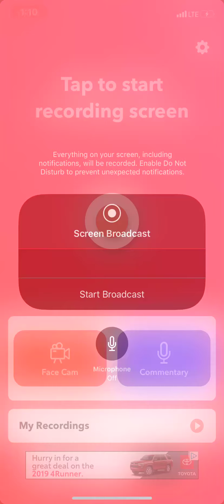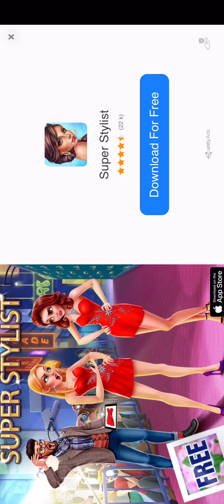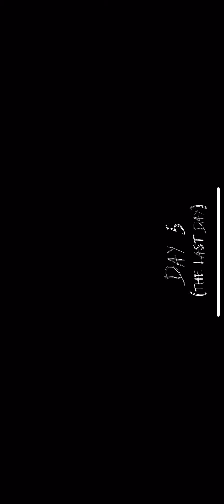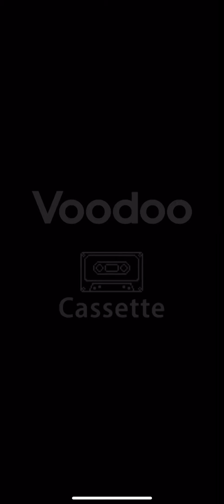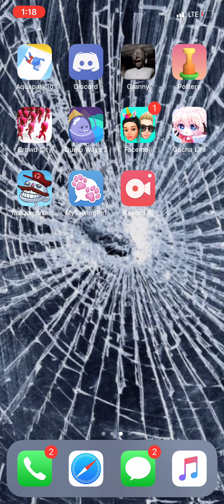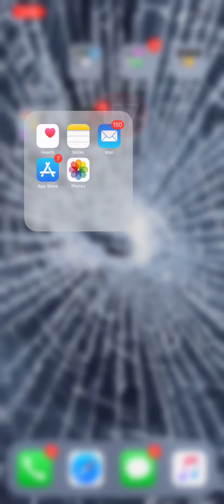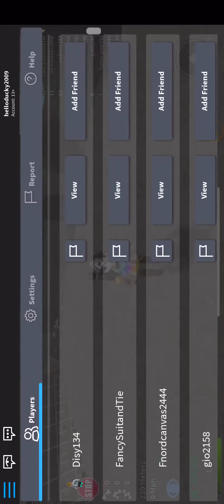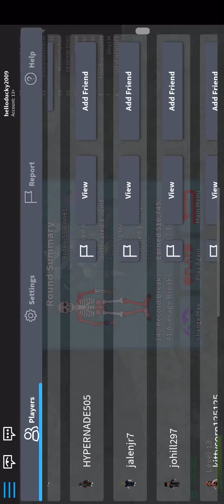Playing random games